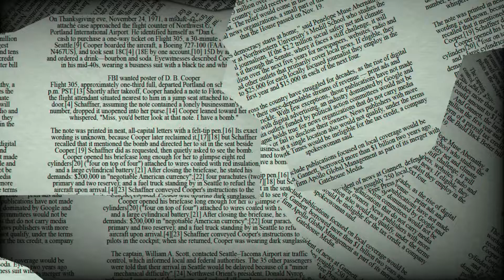♏ Scorpio June 7 Daily Horoscope 😲 Don't do this today ! Focus on /take care from.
7th of June, 2022 - Today, Scorpio, you're inclined to be especially romantic. If you're currently dating, make plans to spend an evening at home with your partner. Anything goes if you aren't involved. If someone new and fascinating enters your life, don't be startled. Because your imagination is so strong, you might decide to devote your time and energy to artistic endeavors. Take as much time as you require. Don't let the day slip away from you.

♈ Aries (Ram): March 21–April 19
♉ Taurus (Bull): April 20–May 20
♊ Gemini (Twins): May 21–June 21
♋ Cancer (Crab): June 22–July 22
♌ Leo (Lion): July 23–August 22
♍ Virgo (Virgin): August 23–September 22
♎ Libra (Balance): September 23–October 23
♏ Scorpius (Scorpion): October 24–November 21
♐ Sagittarius (Archer): November 22–December 21
♑ Capricornus (Goat): December 22–January 19
♒ Aquarius (Water Bearer): January 20–February 18
♓ Pisces (Fish): February 19–March 20

♏ Scorpio June 7st Daily Horoscope 😲 Don't do this today ! Focus on /take care from.

Scorpio Horoscope Today June 7 2022,Daily horoscope Scorpio June 7 2022,Horoscope Scorpio June 7 2022,Daily Horoscope channel  Scorpio June 7 2022,

Scorpio horoscope tomorrow for students,Scorpio love life today,

Scorpio horoscope tomorrow career,Scorpio relationship horoscope,today's love astrology for Scorpio ,Scorpio horoscope next week,Scorpio day after tomorrow,Scorpio tomorrow tarot,Scorpio horoscope monthly,tomorrow horoscope for Scorpio,